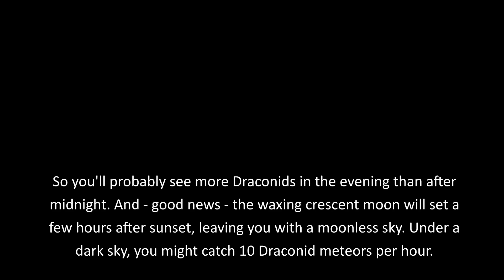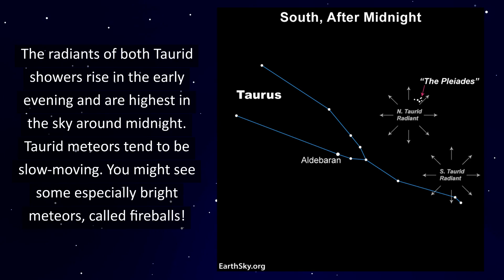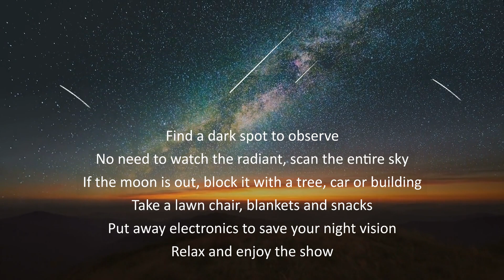October 2024 Meteor Showers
October meteors are here for 2024! The Draconids start it off, followed by the Orionids. And then the South and North Taurids ramble across the sky from late October through early November. Learn when the meteors may be their best and what to expect.